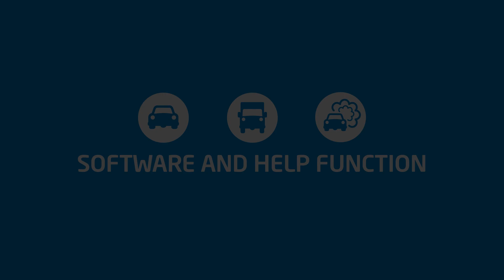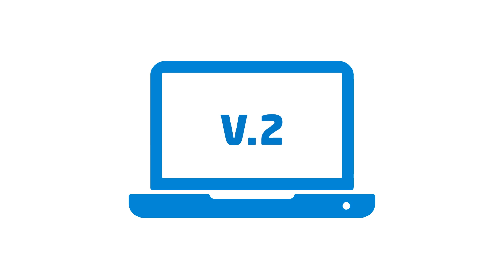Vehicle diagnostics the AUTOCOM way - Full movie - English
Learn more about the software and hardware from AUTOCOM. In this film we will show you some of the most unique and advantageous features of the CDP+ and our software, CARS, TRUCKS and GENERIC.